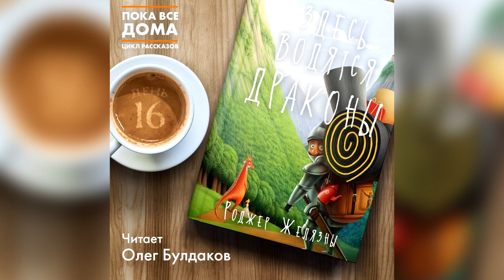Роджер Желязны - Здесь водятся драконы. Аудиокнига. Читает Олег Булдаков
Роджер Желязны - Здесь водятся драконы. Аудиокнига.
Читает Олег Булдаков

Маленькое королевство со всех сторон окружено горами и что же делать придворному картографу – мистеру Гибберлингу – если он не знает, что за этими горами находится? Выход прост: достаточно сделать на карте пометку “Здесь водятся драконы”, а в их существовании убеждаться придется уже другим, в частности, королевскому советнику Уильяму, получившему приказ доставить ко двору живого дракона.

ПОДДЕРЖАТЬ ИСПОЛНИТЕЛЯ
Карта банка: 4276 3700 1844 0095
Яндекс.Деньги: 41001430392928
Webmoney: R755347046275